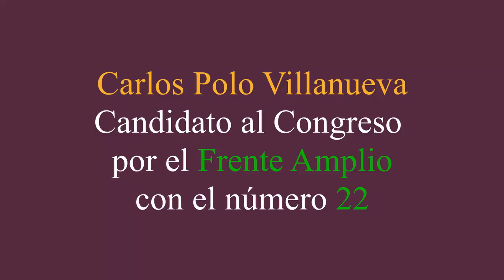CARLOS POLO VILLANUEVA candidato número 22 del Frente Amplio por Lima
Carlos Polo Villanueva, activista TLGB y candidato del partido progresista Frente Amplio, es hijo de Carlos Polo Samaniego, conocido conservador antiderechos, uno de los principales organizadores de la Marcha por la Vida. Hijo también de la activista Cecilia Villanueva, presidenta del "Movimiento latinoamericano de madres de hijos TLGB", y sobrino de Susel Paredes. Nos cuenta en esta entrevista sobre sus propuestas para el congreso, sobre el Frente Amplio, sobre su ateísmo (pese a haber estudiado en colegio del Sodalicio, de haber marchado en dos Marchas por la Vida y de tener una madre que quiso ser monja de clausura), el Concordato, el modelo económico al que aspira, su admiración por Cuba, el papel de Marco Arana.